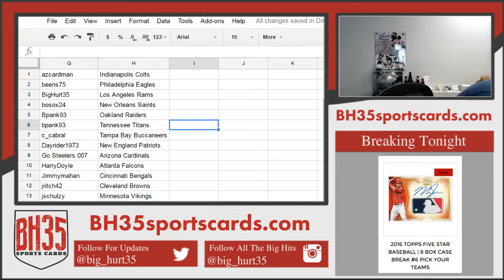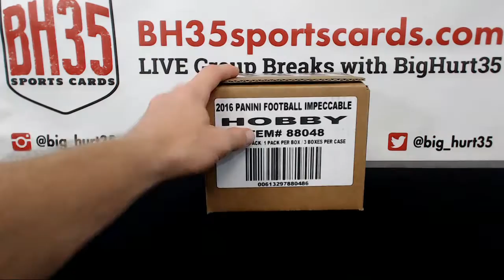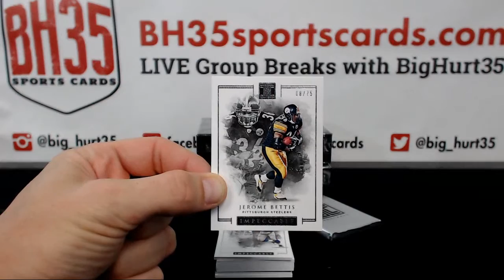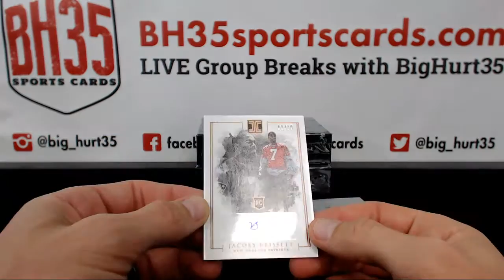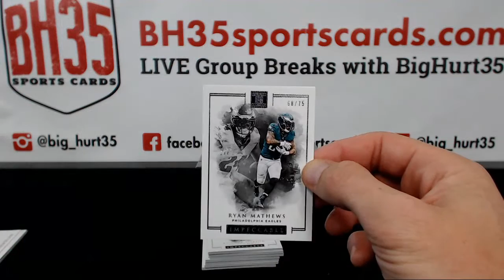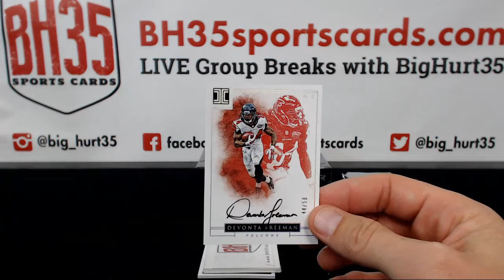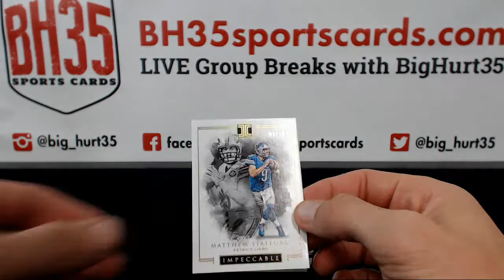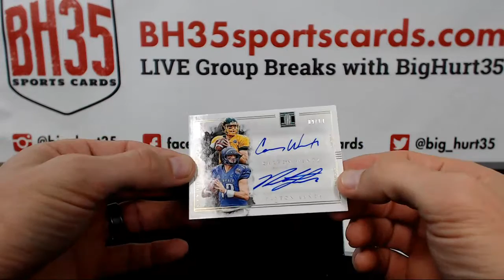2016 Panini Impeccable Football | 3 Box Case Break #1 Pick Your Teams